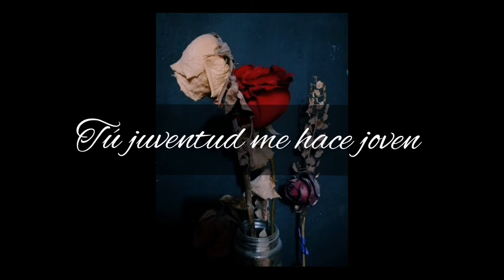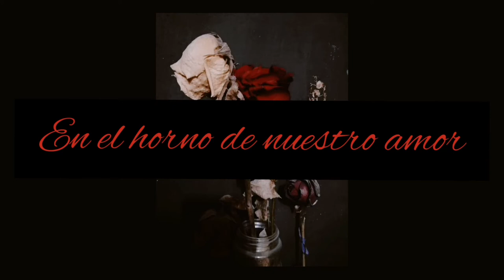Inkubus Sukkubus - Vampyre Erotica (traducción Español)